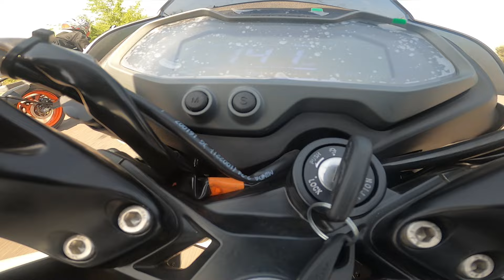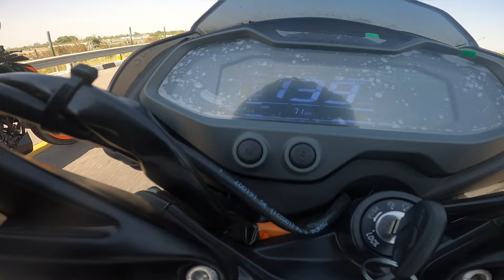Bajaj Pulsar Ns200 Bs7 (2024) vs KTM Duke 200 Bs7 || Drag Race || Race Till Their Potential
bajaj pulsar ns200 bs7
bajaj pulsar ns200 bs7 mileage test
bajaj pulsar ns200 bs7 top speed
bajaj pulsar ns200 bs7 new model 2024
bajaj pulsar ns200 bs7 modified
bajaj pulsar ns200 bs7 white colour
bajaj pulsar ns200 bs7 2024
bajaj pulsar ns200 bs7 review
bajaj pulsar ns200 bs7 mileage
bajaj ns 200 bs7 2023
ns 200 new bs7
pulsar ns 200 bs7 2023
pulsar ns200 bs7 review
pulsar ns 200 new model 2023 bs7
ns200 bs7 vs 220f bs7
ns 200 full modified bs7
pulsar ns200 bs7 ride review
ns200 bs7 sr motoworld
ns 200 e20 model
ns200 bs7 delivery 2023
bajaj pulsar ns 200 bs7 2023 model
bajaj pulsar ns 200 bs7 new model 2023
new bajaj pulsar ns 200 bs7 2024
bajaj pulsar ns200 dual channel abs 2023
pulsar ns 200 bs7 price
pulsar ns200 bs7 white colour
pulsar ns 200 bs6 vs bs7
ns 200 bs6 bs7
pulsar ns200 bs7 mileage test
bs6 ns vs bs7 ns
ns pulsar 200 bs7
bajaj pulsar ns 200 bs7 2023
new pulsar ns 200 bs7 2024
ns200 bs7 second hand
pulsar ns200 bs7 black color
rs bs7 ns bs7 ktm duke 200 bs7
ktm duke 200 bs7 mileage test
ktm duke 200 bs7 top speed
ktm duke 200 bs7 modified
ktm duke 200 bs7 new model 2024
ktm duke 200 bs7 new model 2023
ktm duke 200 bs7 2024
ktm duke 200 bs7 vs ns 200 bs7
ktm duke 200 bs7 vs r15 v4
ktm duke 200 bs7 review
ktm duke 200 bs7 modification
ktm duke 200 bs7 all colours
ktm duke 200 bs7 black colour
ktm duke 200 bs7 black
ktm rc 200 bs7 black colour
ktm duke 200 bs6 vs bs7
ktm duke 200 bs7 vs rs 200 bs7
ns200 bs7 vs ktm duke 200 bs7
ktm duke 200 bs7 colors
ktm duke 200 bs7 white colour
ktm duke 200 bs7 orange colour
ktm duke 200 bs7 service cost
ktm duke 200 bs7 delivery
ktm duke 200 bs7 down payment
ktm duke 200 bs7 tft display
ktm duke 200 bs7 exhaust sound
ktm duke 200 bs7 exhaust modified
ktm duke 200 bs7 emi
ktm duke 200 bs7 e20
ktm duke 200 bs7 exhaust
ktm rc 200 bs7 exhaust sound
ktm duke 200 bs7 full modified
ktm duke 200 bs7 2023
duke 200 bs7 2023
ktm duke 200 bs7 height test
ktm duke 200 bs7 second hand
ktm duke 200 bs7 seat height
ktm duke 200 bs7 indicator modified
ktm duke 200 bs7 new model 2023 led light
ktm duke 200 bs7 model
ktm duke 200 bs7 mileage test tamil
ktm duke 200 bs7 mileage
ktm rc 200 bs7 modified
ktm rc 200 bs7 mileage test
ktm duke 200 bs7 new model 2023 mileage test
ktm duke 200 bs7 vs mt 15 v2
ktm duke 200 bs7 new model 2024 top speed
ktm duke 200 bs7 new model 2023 modified
ktm duke 200 bs7 new model 2024 mileage test
2024 ktm duke 200 bs7
duke 200 bs7 vs bs6
duke 200 bs7 top speed ktm duke 200 bs7 vs bajaj pulsar ns200 bs7
ns200 bs7 vs duke 200 bs7
ns200 bs7 vs duke 200 bs7 comparison
duke 200 bs7 vs ns 200 bs7
ns200 bs7 vs duke 200 bs7 drag race bajaj pulsar ns200
bajaj pulsar ns200 mileage test
bajaj pulsar ns200 review
bajaj pulsar ns200 new model 2024 top speed
bajaj pulsar ns200 vs mt 15
bajaj pulsar ns200 new model
bajaj pulsar ns200 vs tvs apache rtr 200 4v